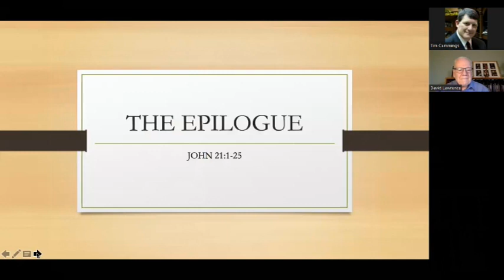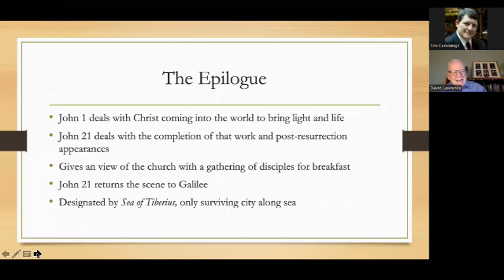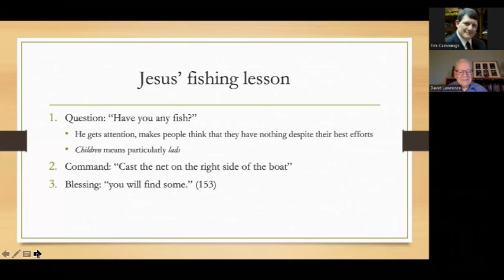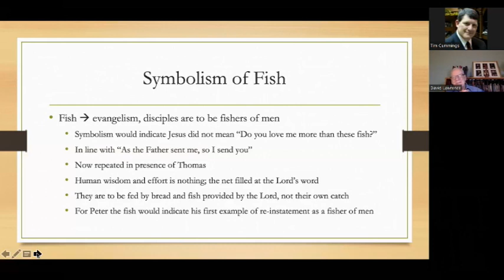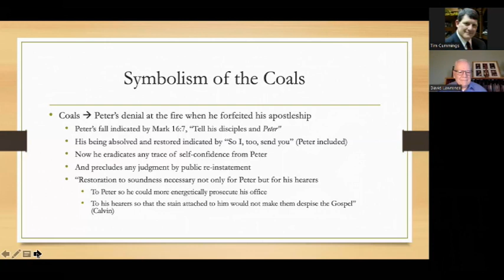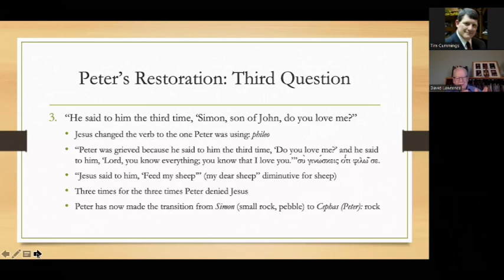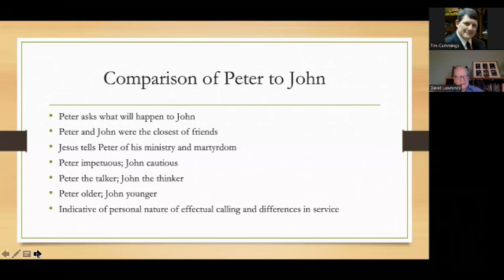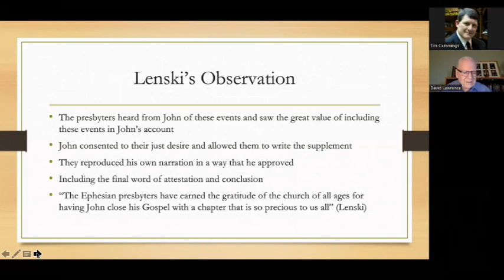Geneva Class Gospel of John Week 52 01/08/2023